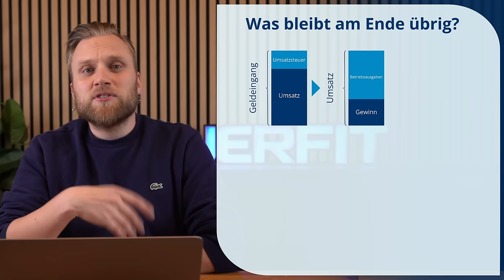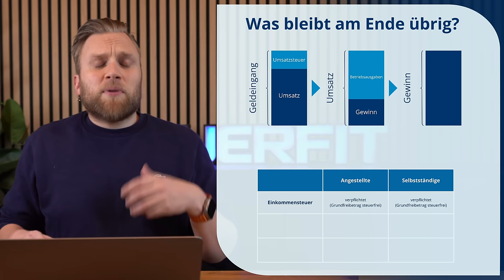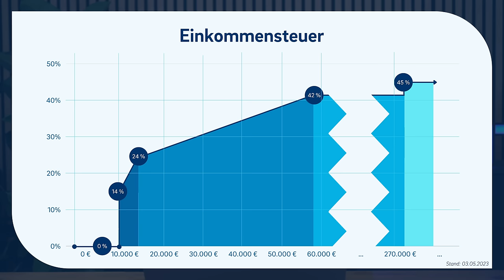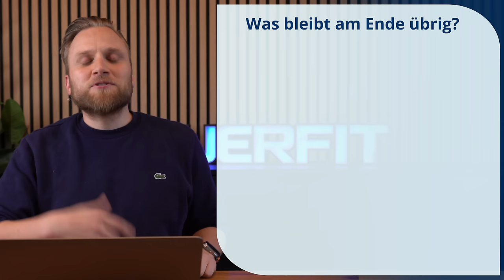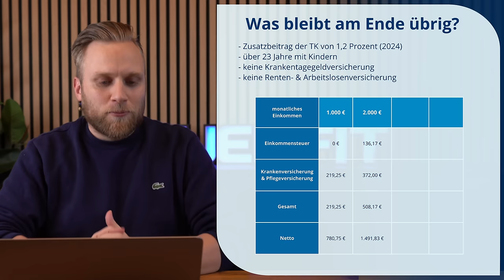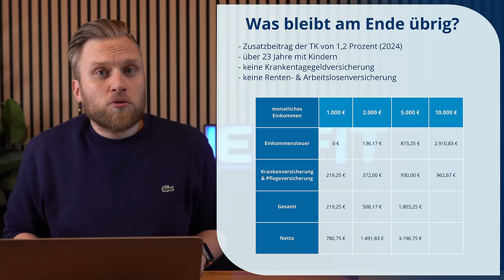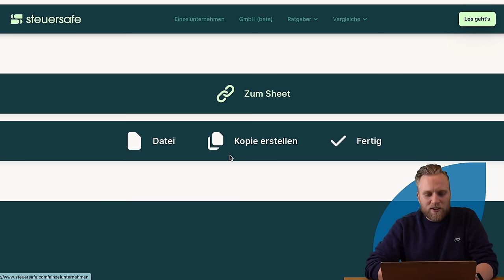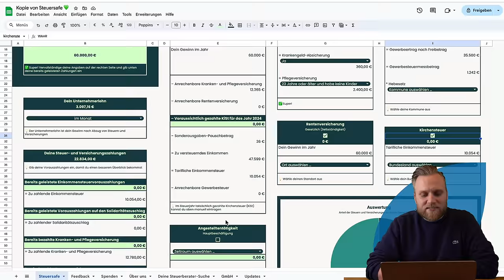Nettogehalt als Selbstständiger: So viel verdienst du wirklich!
▬ Mehr Informationen ▬▬▬▬▬▬▬▬▬▬▬▬▬▬▬▬

Egal, ob du gerade den Sprung in die Selbstständigkeit wagst oder schon länger dein eigener Chef bist, die Berechnung deines wahren Einkommens kann verwirrend sein. Von Umsatzsteuer über Krankenversicherungsbeiträge bis hin zum versteckten Einfluss der Kirchensteuer – wir führen dich durch den Dschungel der finanziellen Verpflichtungen und zeigen dir, wie du dein Nettoeinkommen präzise ermitteln kannst.

Außerdem stellen wir ein kostenloses Tool vor, mit dem du spielend leicht deine monatlichen Abgaben und das Geld, das du zurücklegen solltest, berechnen kannst – ohne Anmeldung, völlig unkompliziert. Dieses Video ist ein Muss für jeden Selbstständigen, der einen klaren Überblick über seine Finanzen gewinnen und verstehen möchte, wie viel am Ende des Monats wirklich übrig bleibt.

▬ Empfehlungen ▬▬▬▬▬▬▬▬▬▬▬▬▬▬▬▬

▬ Timestamps ▬▬▬▬▬▬▬▬▬▬▬▬▬▬▬

0:00​ - Intro
0:13 - Bruttoumsatz
1:07 - Nettoumsatz
2:53 - Gewinn
3:58 - Verpflichtungen als Selbstständiger & Angestellter (Sozialversicherung)
4:43 - Dein Netto-Gehalt
5:25 - Einkommensteuer
6:54 - Kranken- und Pflegeversicherung
9:19 - Beispiele
13:44 - So berechnest du dein "Netto-Einkommen" - Unsere Tool-Empfehlung
16:57 - Outro